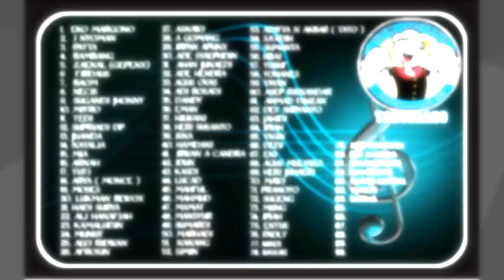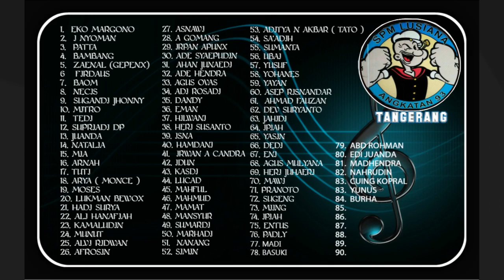ChrisyeHening 720p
Setiap kebersamaan pasti akan berakhir
Tapi kebahagiaannya akan tetap abadi
Dalam kenangan indah kita

Wassalam
ALUMNI SPM " LUSIANA "
TANGERANG
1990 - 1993